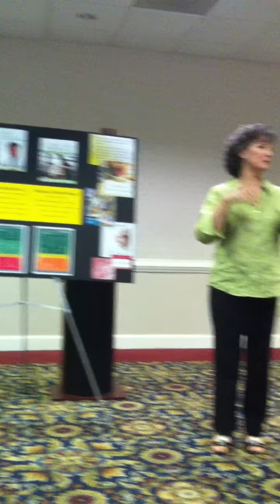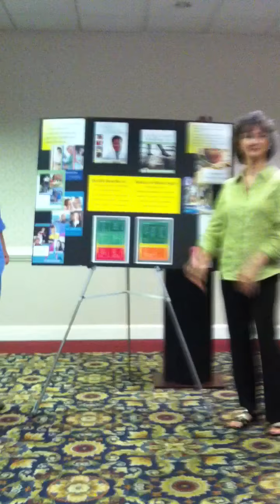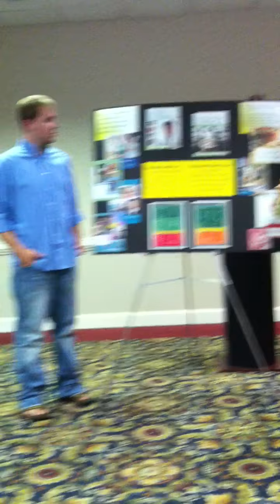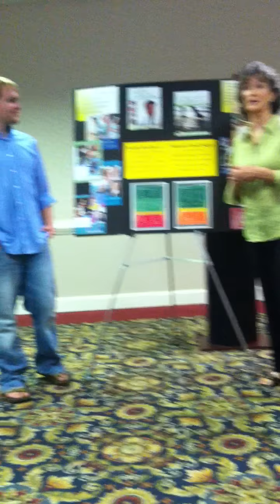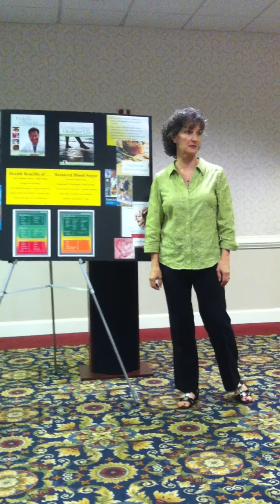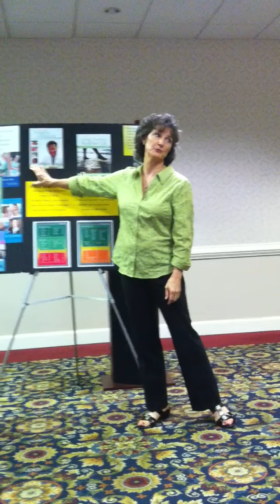Debbies presentation 001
Looking to increase your T-Tapp Results?  Watch: "T Tapp Fascia Fitness"